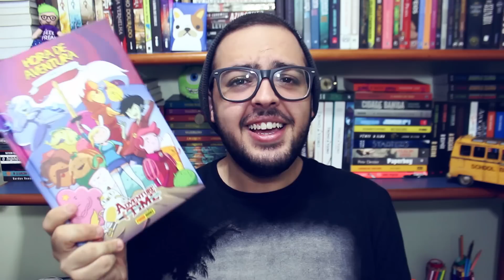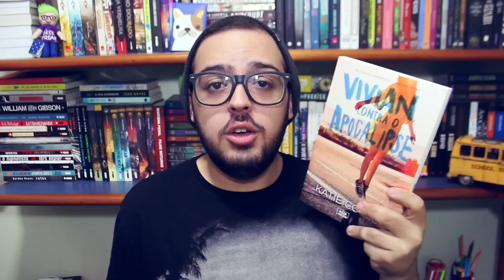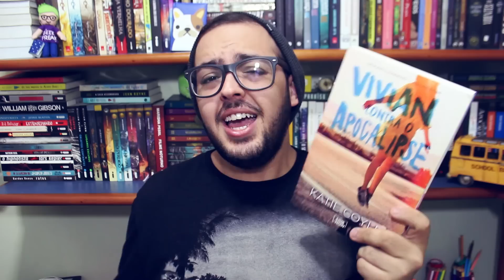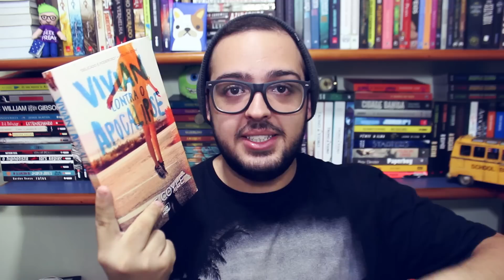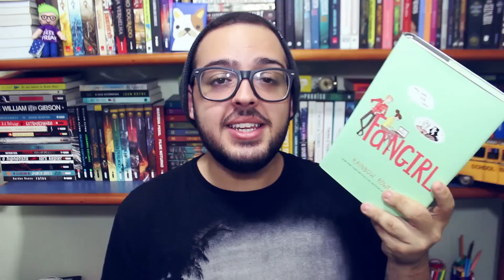Leituras de Fevereiro | Geek Freak (VEDA #3)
Aquele em que eu falo sobre todos os livros que li em fevereiro e minhas opiniões sobre cada um deles.

LIVROS MENCIONADOS

Meu Pé de Laranja Lima - José Mauro de Vasconcelos
A Primavera Rebelde - Morgan Rhodes
Hora da Aventura com Fiona & Cake
O Vilarejo - Raphael Montes
Vivian Contra o Apocalipse - Katie Coyle
Fangirl - Rainbow Rowell

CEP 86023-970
Londrina/PR

・ PERISCOPE E SNAPCHAT: victoralmeidap